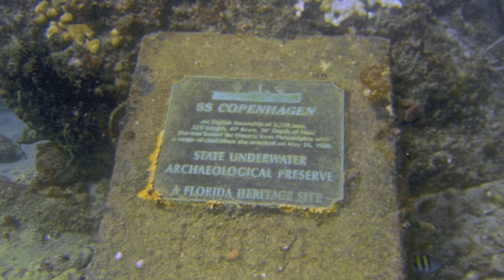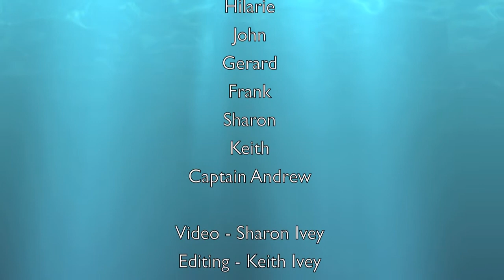Pompano Diving 9 17 11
Diving Pompano Reefs.  Copenhagen and Grouper Bend